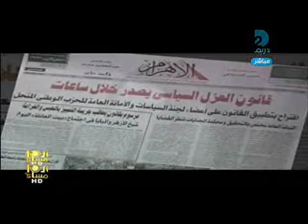الإسلامبولى المجلس العسكرى خذل الثورة فيديو